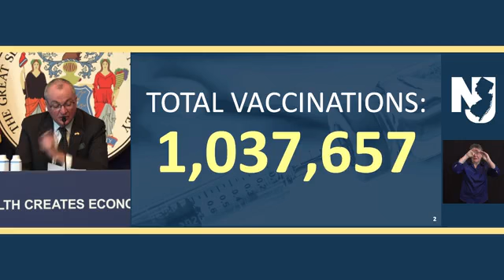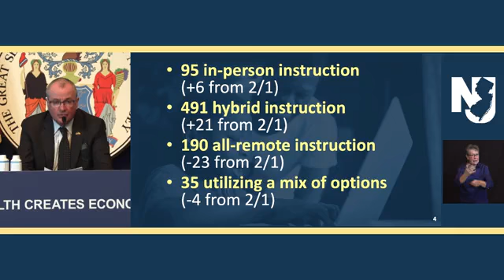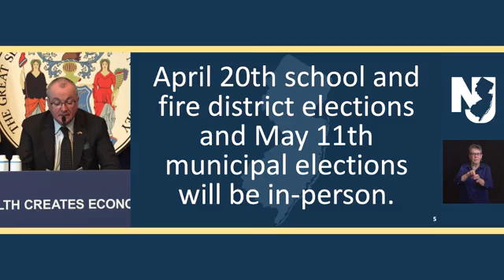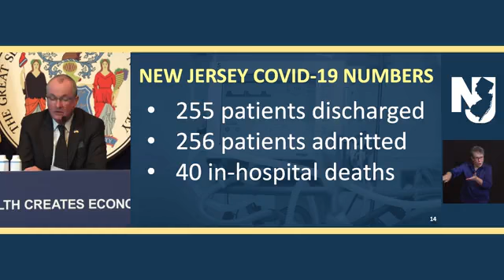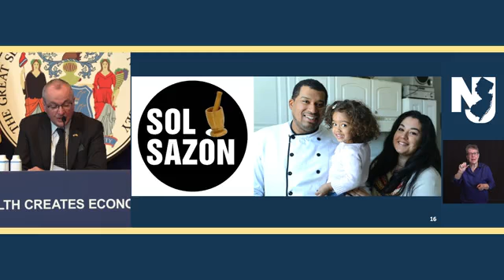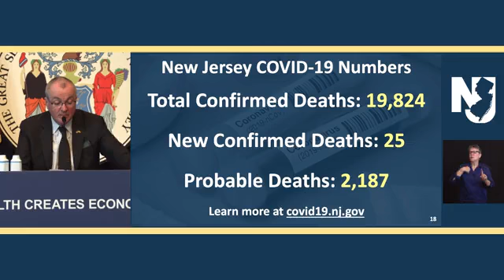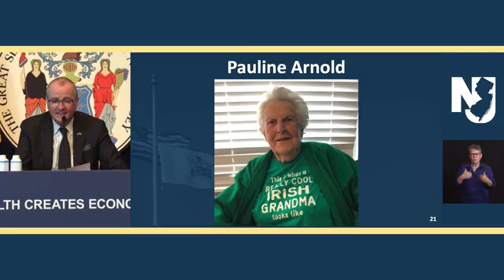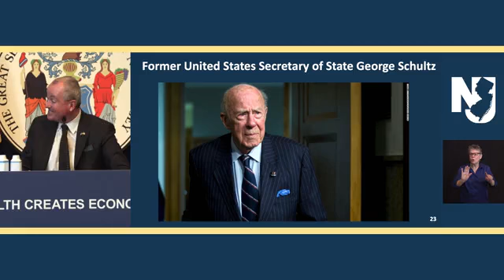New Jersey Gov. Phil Murphy holds COVID-19 briefing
New Jersey Gov. Phil Murphy holds a COVID-19 briefing.